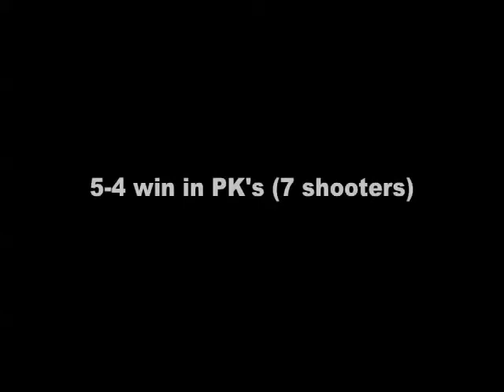2008 Missouri State Cup, U17 Final - Springfield SC vs Lou Fusz SC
penalty kick shootout